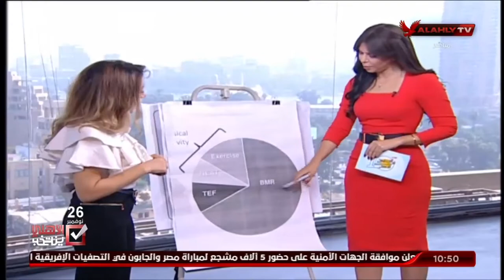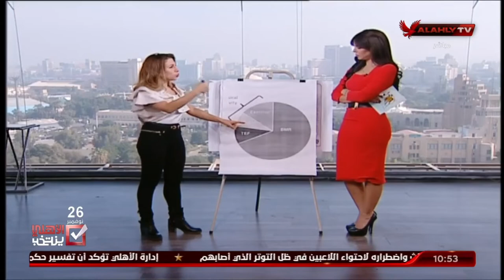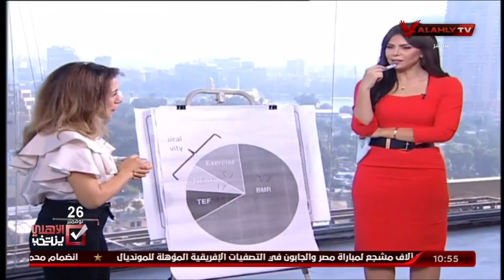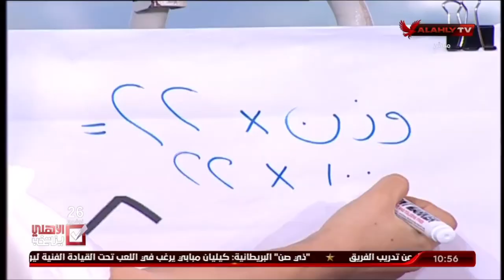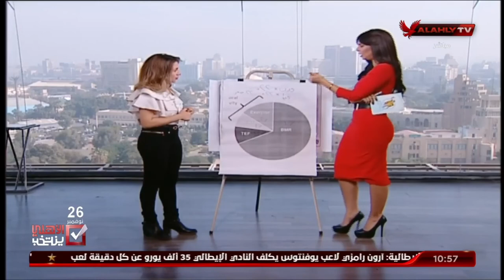د. رضوى نبيل تكشف عن كيفية معرفة حساب السعرات الحرارية في اليوم وتأثيرها علي جسم الأنسان | 10 الصبح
د. رضوى نبيل تكشف عن كيفية معرفة حساب السعرات الحرارية في اليوم وتأثيرها علي جسم الأنسان | 10 الصبح في الأهلي